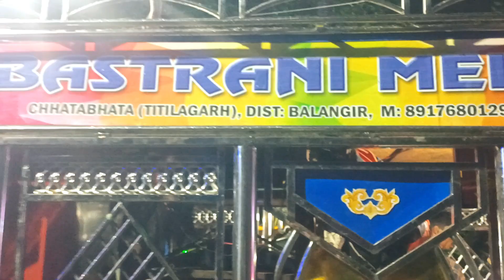Jambubahali New Entry Balangir Music Ganespuja Vasani 2023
Balangir Music New Entry Ganespuja
 Vasani jambubahali 2023